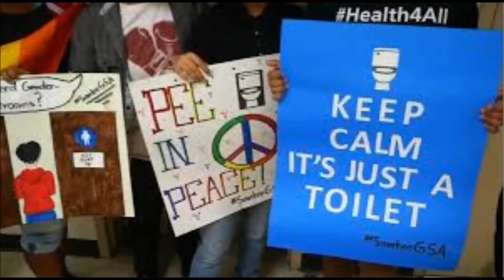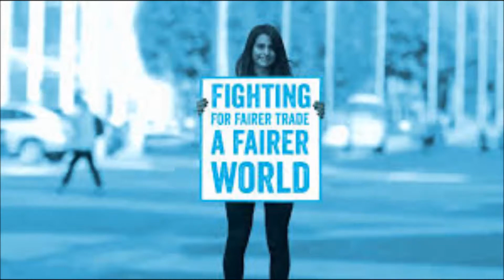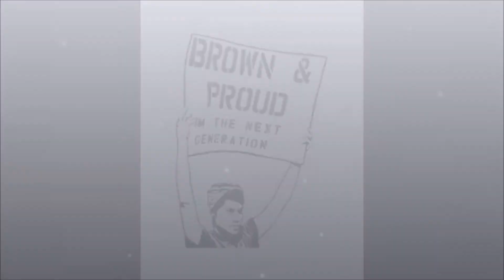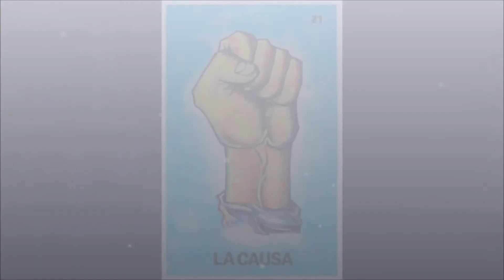Cultural Responsiveness & Social Justice - Dr. Manuel Zamarripa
Images of cultural responsiveness and social justice. Reminder to remember that "something inside so strong" we all have. Institute of Chicana/o Psychology - Dr. Manuel X. Zamarripa